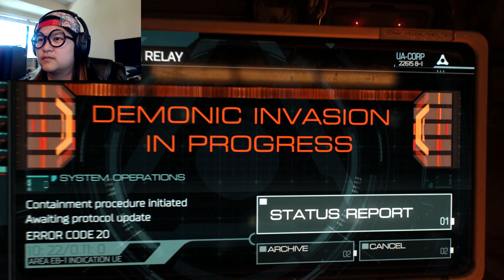DOOM FUNNY LET'S PLAY WITH MY FIRST FACECAM #1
Sorry for the misleading Thumbnail! This is a let's play series and not a compilation of funny moments but funny playthrough! I hope you all have a nice day!